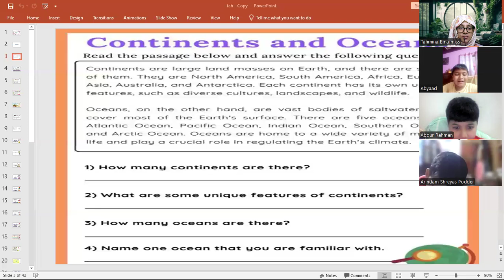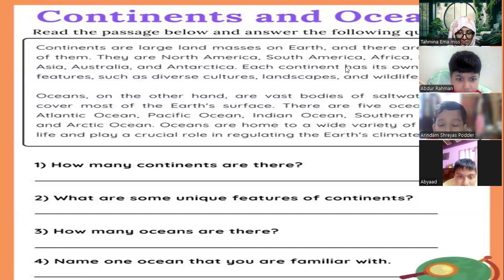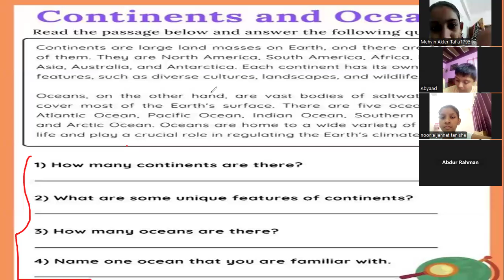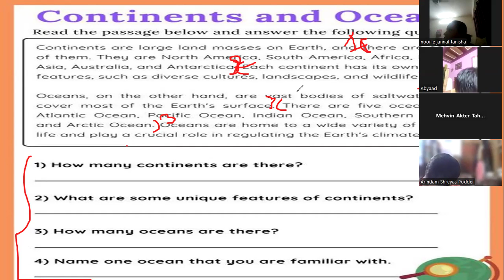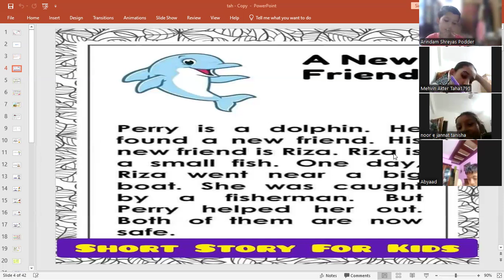Kids Spoken English Class (1-2) (Batch-5) 05/11/2024